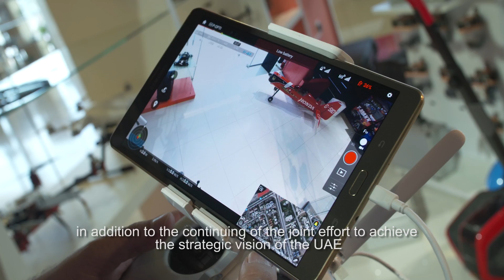Free Fly promotional